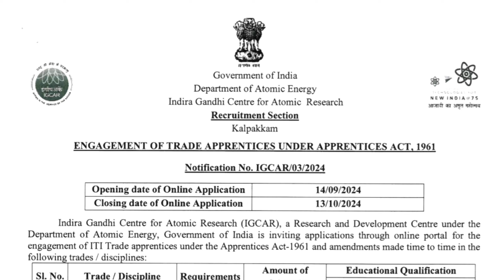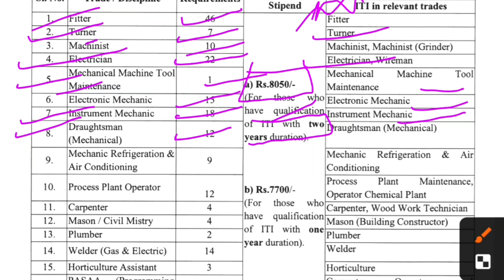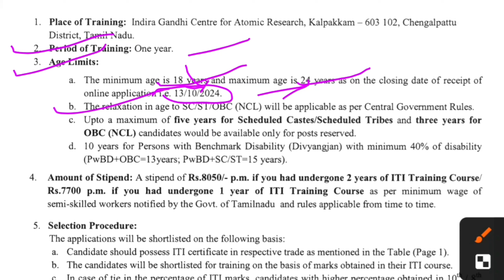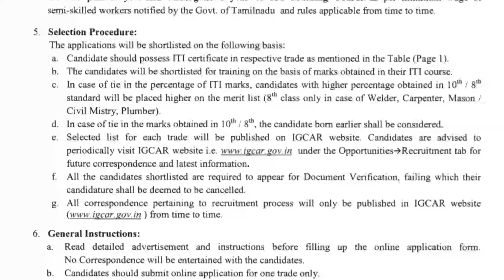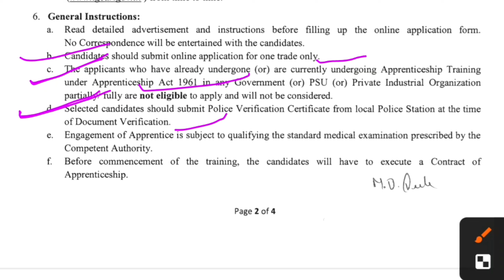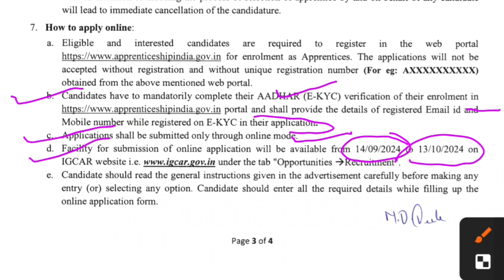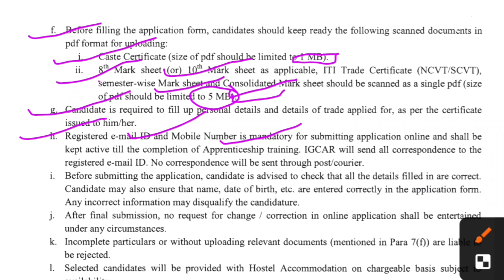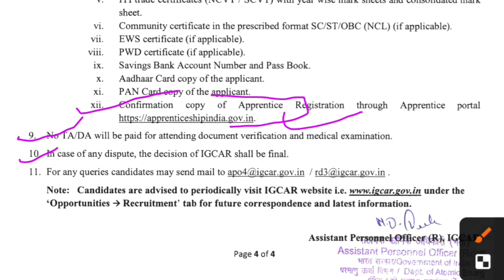IGCAR New Recruitment 2024/IGCAR Apprentice Recruitment 198 Post Online Application Form/Igcar iti👍🏻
IGCAR New Recruitment 2024/IGCAR Apprentice Recruitment 198 Post Online Application Form/Igcar iti👍🏻igcar

Igcar iti apprentice recruitment 2024
Igcar iti apprentice vacancy 2024
Igcar apprentice recruitment
igcar recruitment 2024
igcar recruitment 2024 how to apply
dae recruitment 2024
department of atomic energy recruitment 2024
indira gandhi centre for atomic research kalpakkam
vacancy 2024
recruitment 2024
central government jobs after iti
central government jobs after graduation
lastest government job
Iti new recruitment job